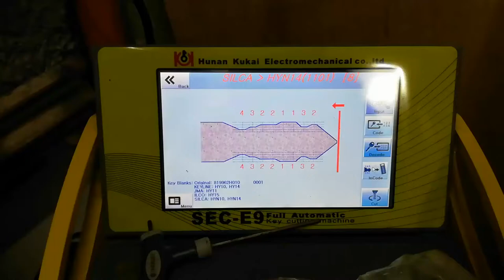[SEC-E9] How to cut a key when all keys are lost? (Hyundai Tucson) / Ta Regz TV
Ta Regz TV,
Key origination for a 2015 Hyundai Tucson when all keys are lost using a computerized key cutting machine [SEC-E9] and keycode.